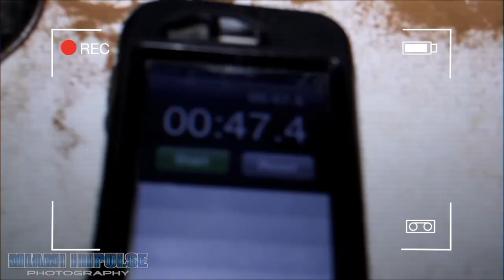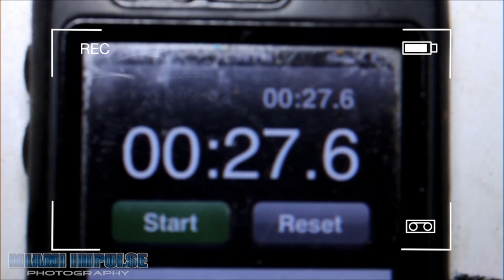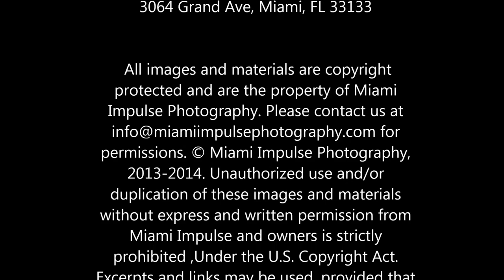Sandbar Miami Spring Break 2013 (FULL HD)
Spring Break In Miami, Video Provided by Miami Impulse Photography.

*2 Chainz - Birthday Song
*DJ Khaled ft Chris Brown, Rick Ross, Nicki Minaj & Lil Wayne - Take It To The Head